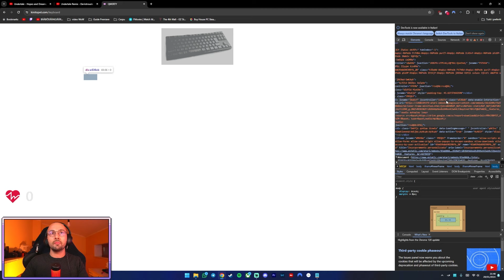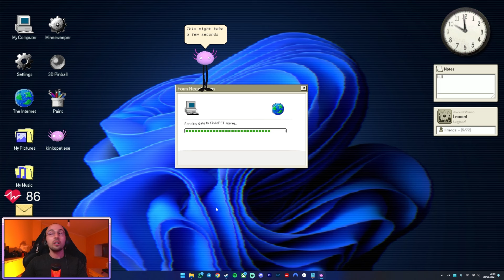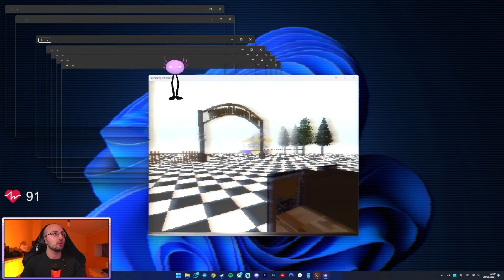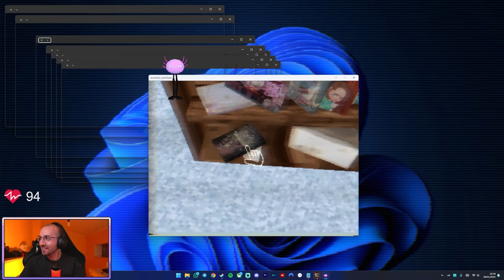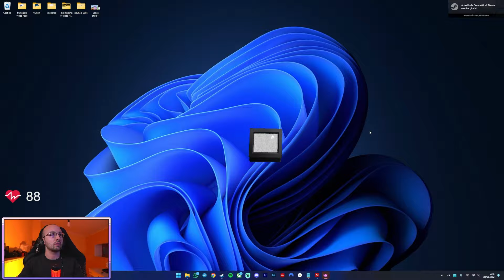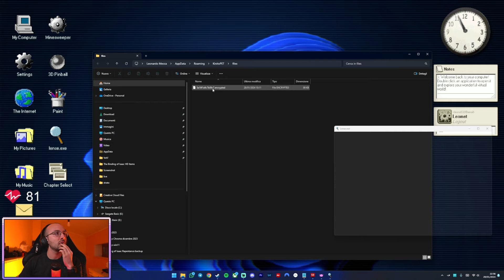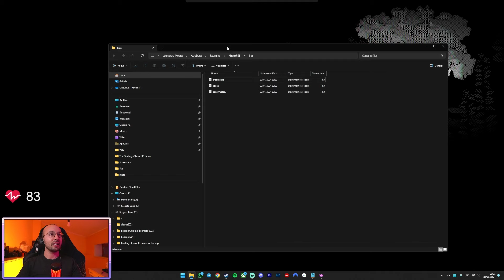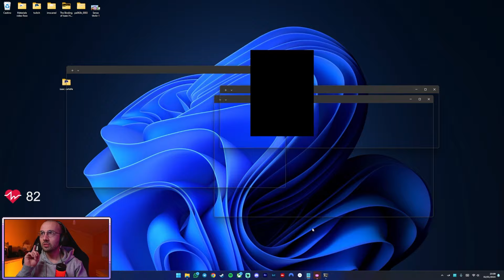Finiamo KinitoPET - (Good ending/Bad Ending/True Ending) #2